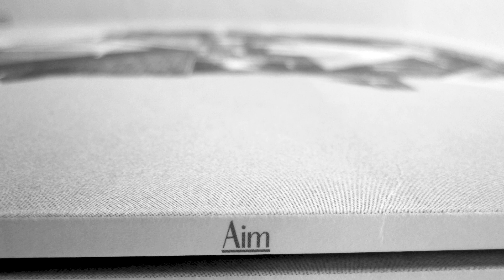XDB — Balance (B2)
Various Artists ‎- Sun Avenue / Aim 005

— Tracklist
A1 Jacques Bon & Nicolas Villebrun: Pyramid
A2 OCP: Raise Your Legs
B1 Christopher Rau: For You And For Me
B2 XDB: Balance
C1 Oskar Offermann & Moomin: Nasty Nate
C2 Oliver Deutschmann: Gasolinum
D1 Ron Deacon: The Rhythm

♨ SUPPORT YOUR LOCAL RECORD STORE ♨